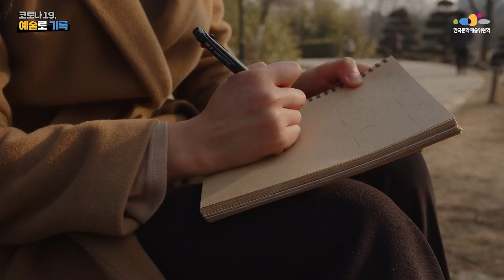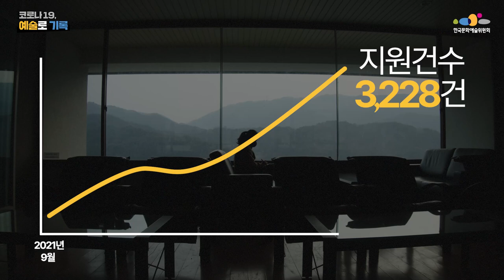코로나19, 예술로 기록 톺아보기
코로나19로 인해 변화된 우리의 일상적·사회적 상황을
예술가들의 창의적인 시선으로 포착하여
다양한 예술적 표현 양식으로 기록, 그 결과를 공유하는 '코로나19, 예술로 기록'

'코로나19, 예술로 기록' 사업을 통해기록된 예술가들의 이야기를 만나보세요.